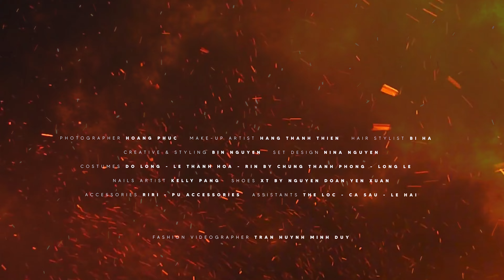LE NAM - FASHION VIDEO 2022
Video Production by Tran Huynh Minh Duy